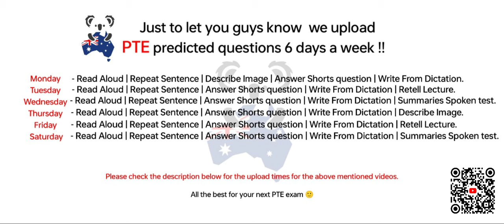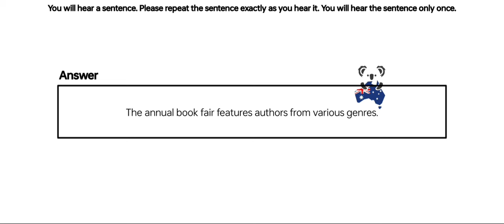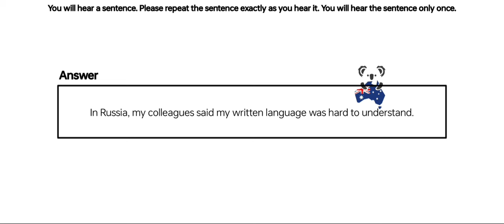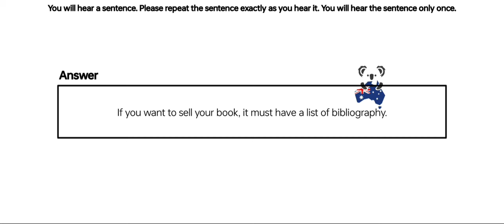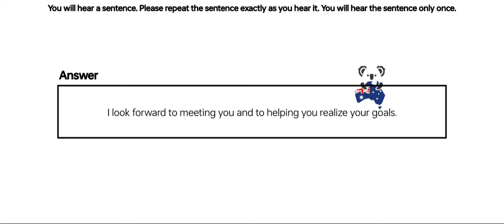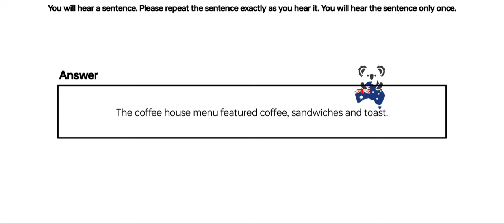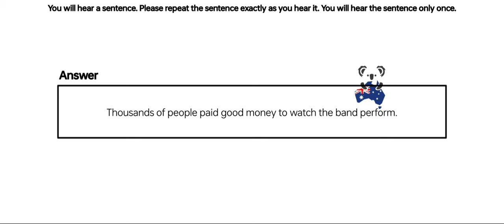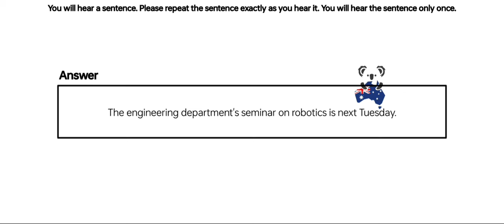PTE Repeat Sentence (Part-5) Mar Exam Prediction | repeat sentence practice pte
📌 Search led

repeat sentence beat the pte max
repeat sentence practice pte 2023 beat the pte max